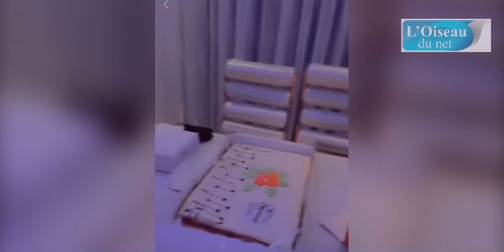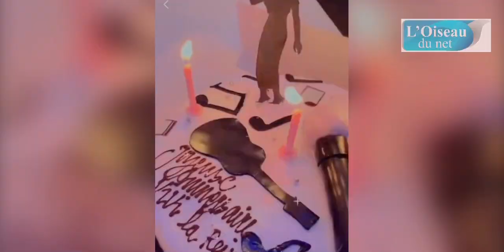Anniversaire Viviane: Les mots de Pape Cheikh « qu’est-ce que sa te fait d’avoir 18ans… »